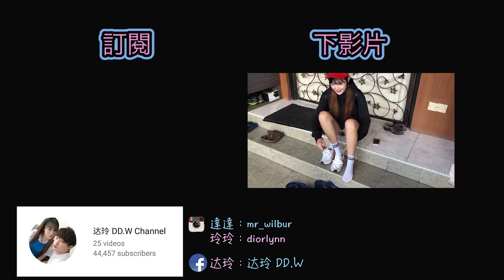【惡整】弄女友牙齒流血了！？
對不起大家，我們上片的速度越來越慢了，這次的惡整也很短，希望大家笑一笑喔

達達：mr_wilbur
玲玲：diorlynn
达玲：ddwlife